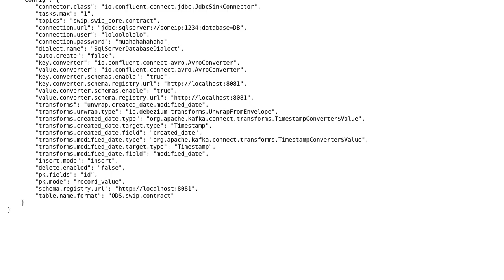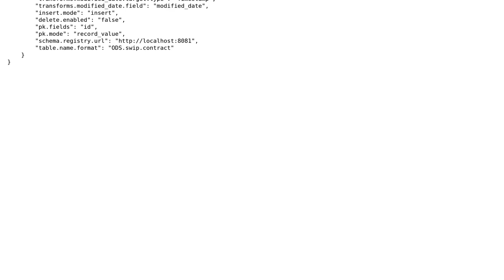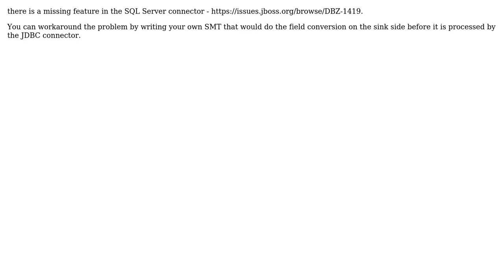Kafka Connect date handling of debezium generated events (2 Solutions!!)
Kafka Connect date handling of debezium generated events

With thanks & praise to God, and with thanks to the many people who have made this project possible! | Content (except music & images) licensed under CC BY-SA | Music | Images & others | With thanks to user nicolasL user Jiri Pechanec and the Stack Exchange Network Trademarks are property of their respective owners. You are responsible for your own actions.